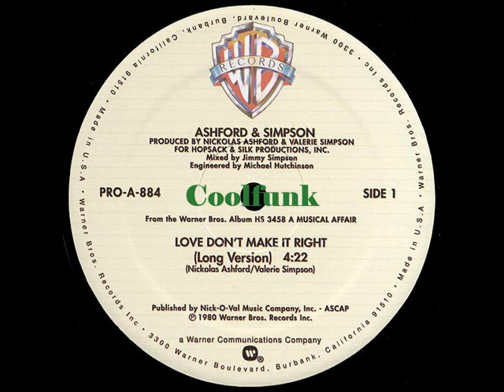Ashford & Simpson - Love Don't Make It Right (12 inch 1980)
Love Don't Make It Right (12 inch 1980)